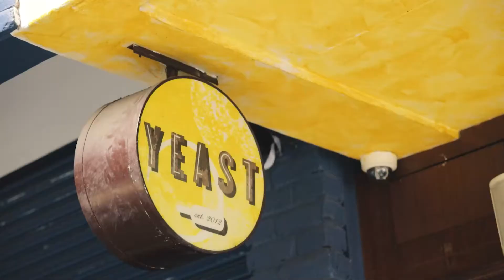Renault MyFineDineDelivery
Fun time with Sissy & Fiqrie delivering fine French cuisine from @Yeastbistronomy to MYFineDineDelivery winners! 🤩 Here's what went down from our wonderful journey in the Renault Koleos!

If you like what you see, visit any Renault showrooms nationwide for a test drive. Special deals are available all month long!